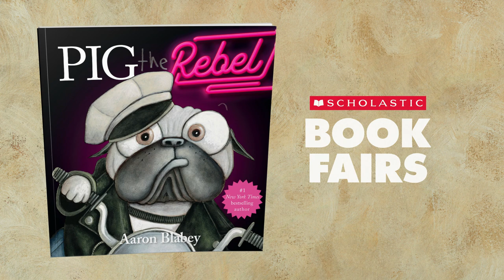Pig the Rebel by Aaron Blabey | Book Trailer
Pig's bad behavior has finally caught up with him -- it's time for OBEDIENCE SCHOOL! Can this terrible pug ever be tamed? Not if he can help it...